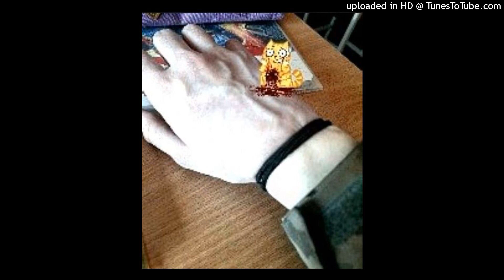Free hardrock x sickboyrari x working on dying Type BEat elusin 154bpm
all the old beats until june 2023 15$ lease / 30$ exclusive
dm inst @44adres to buy

type beat ecco2k, free ecco2k type beat, ecco2k type beat free,
shinjin type beat, cartier god type beat, sebii type beat, sickboy rari, ripsquad, cartier god, black kray,